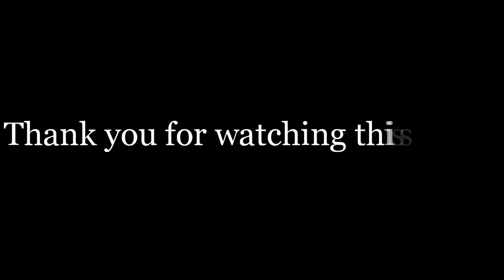Snake Games 2020-Begets Snake Worm-Best Gameplay #19